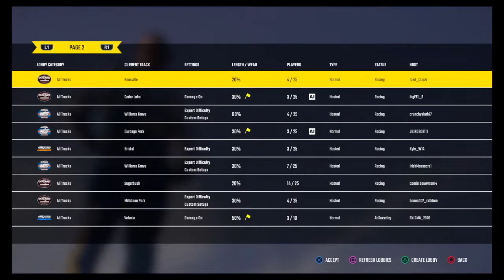World Of Outlaws Game ONLINE RACING